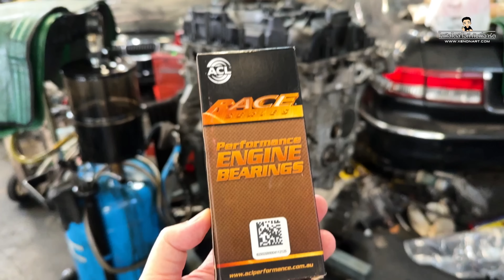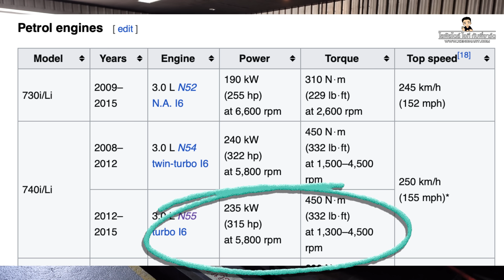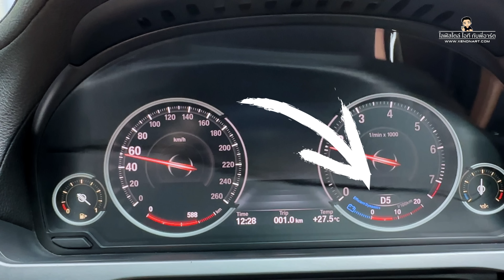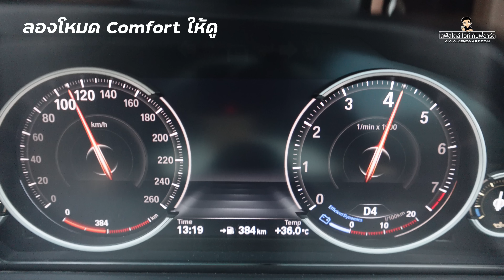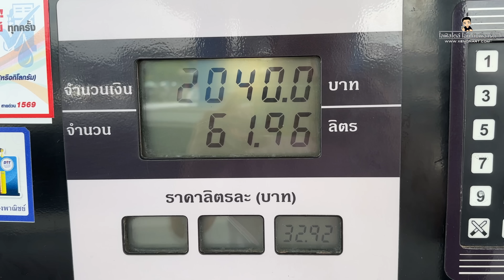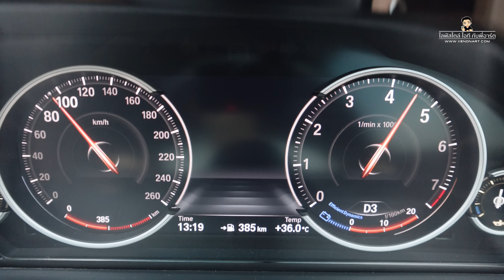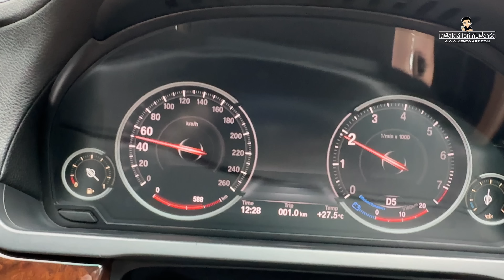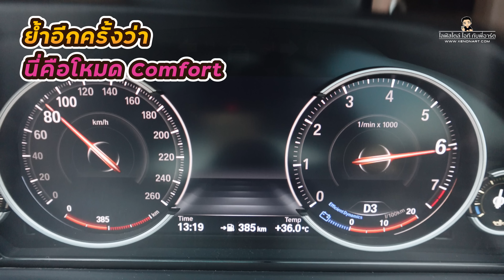[BMW F02 740Li] Ep.6 จะถึง 400 แรงม้ามั๊ย กินน้ำมันแค่ไหน กับเครื่อง N55